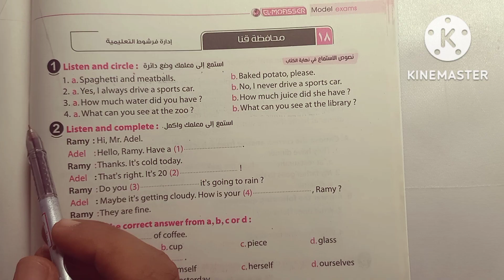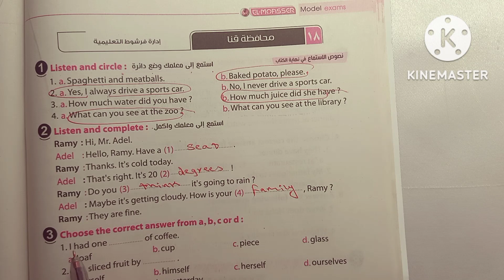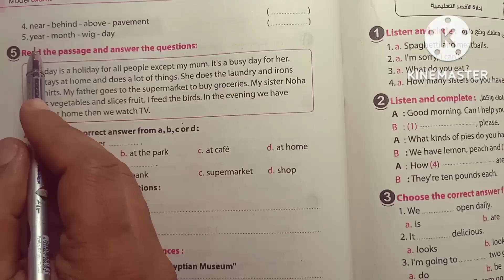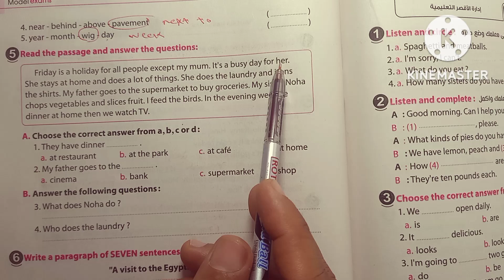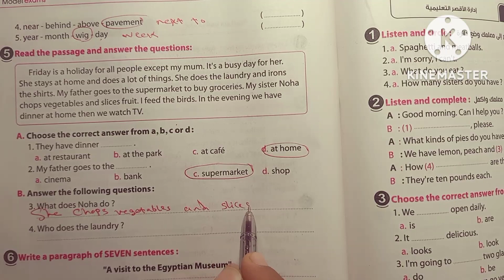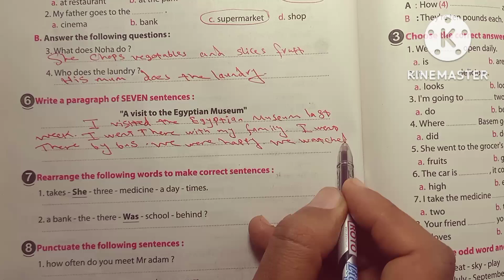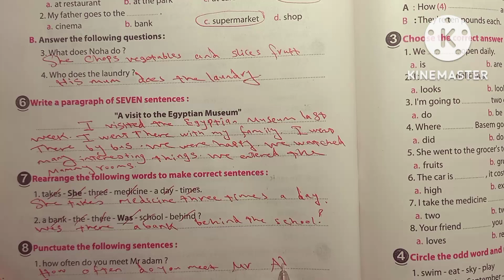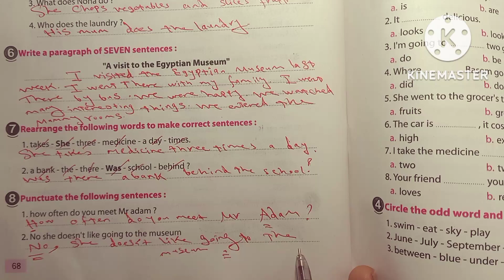امتحانات لغه انجليزيه الصف السادس الابتدائي سلسلة حل الامتحانات الامتحان رقم 18 محافظة قنا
حل كتاب المعاصر انجليزي للصف السادس الابتدائي الترم الاول حل المعاصر لغة إنجليزية السادس الابتدائي شرح وحل الوحدات شرح المحادثات شرح وحل التدريبات حل تدريبات كتاب المعاصر كاملة
حل تدريبات كتاب المعاصر باسهل طريقة
اجمل طريقة لشرح المعاصر انجليزي
انجليزي سنة سادسة الترم الاول
ترم اول كتاب المعاصر انجليزي المعاصر منهج الصف السادس الابتدائي لغة إنجليزية